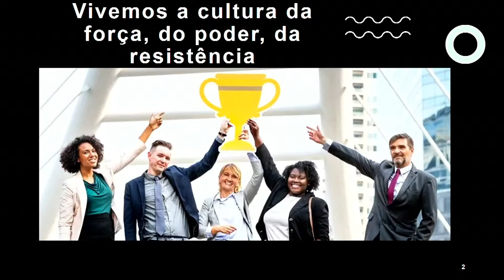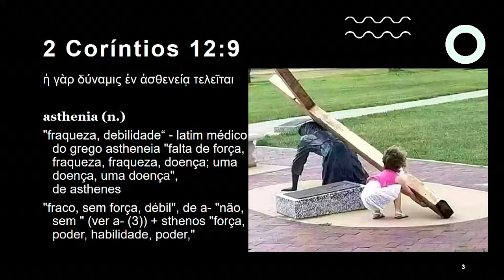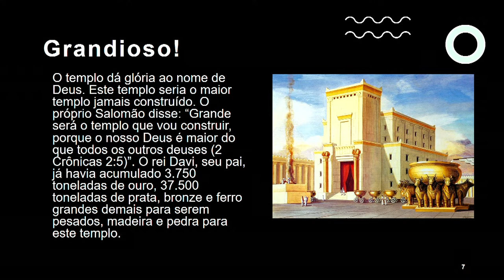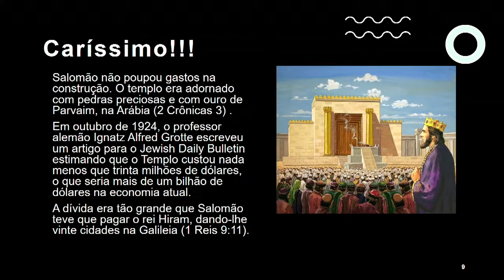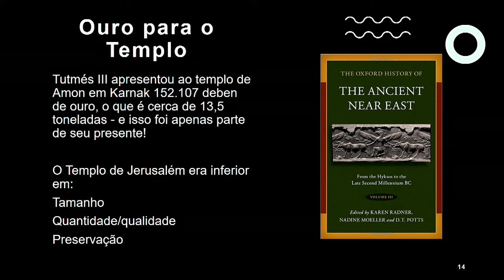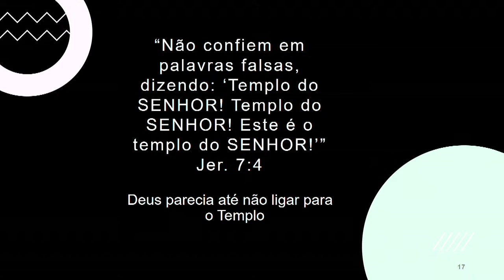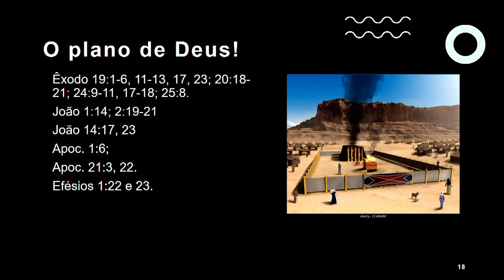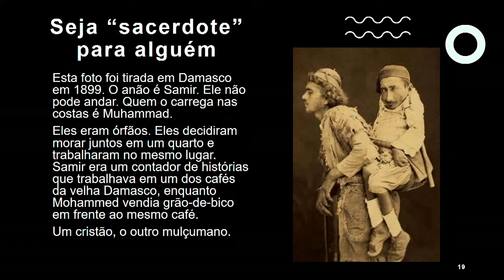RODRIGO SILVA | O Poder das Fraquezas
🇧🇷Bem-vindo à Igreja Adventista do Sétimo Dia de Botafogo!
      Rua da Matriz, 16 - Botafogo - RJ

🇺🇸Welcome to the Botafogo Seventh-day Adventist Church!

🇧🇷Aguardamos você em nossas transmissões AO VIVO:
       Sábados às 10h:30

🇧🇷Para rever o culto completo acesse:
🇺🇸To rewatch the full service:

🇺🇸 Tithes and Offerings:

🇧🇷 Para Depósitos e Transferências
🇺🇸 For bank transfers:

Igreja Adventista do Sétimo Dia de Botafogo
Banco Bradesco
Agência: 1125-8
Conta Corrente: 64.646-6
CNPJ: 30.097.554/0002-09